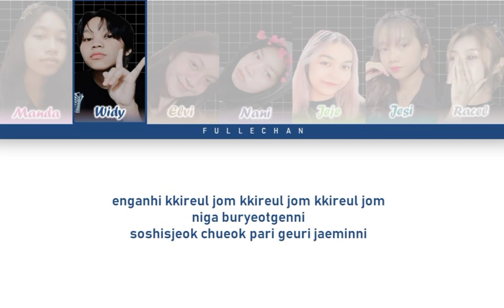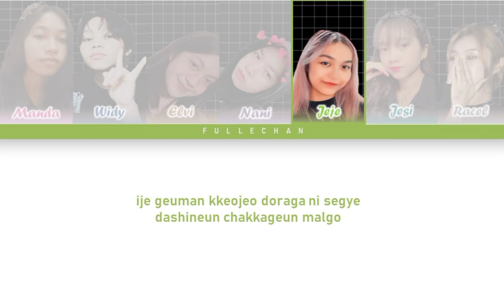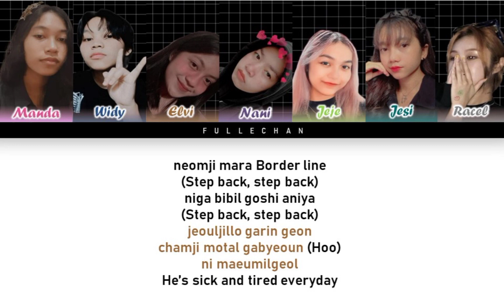[cover] GOT the beat - Step Back cover by FEC ENT.